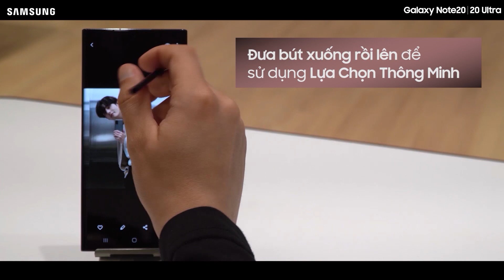[Galaxy Note20 Series] Hướng Dẫn Nhanh - Cử Chỉ Không Chạm Mới - HQ